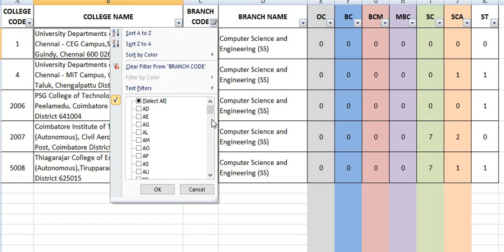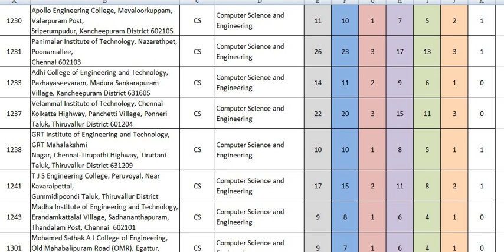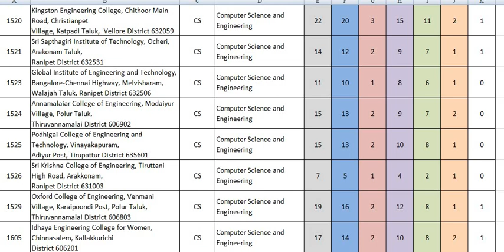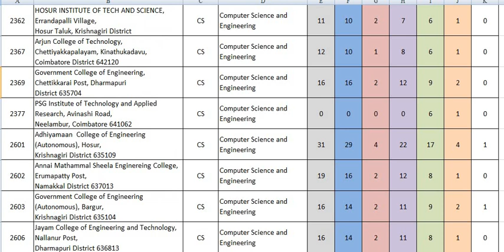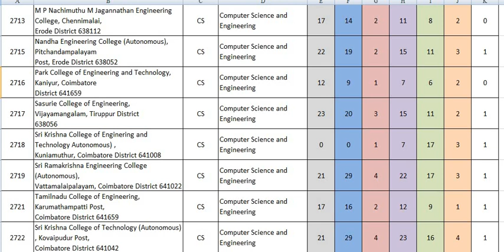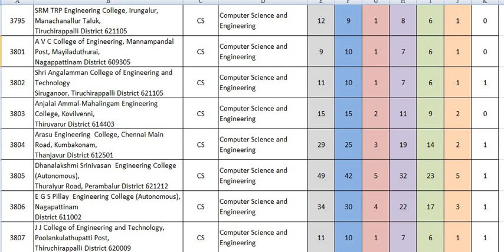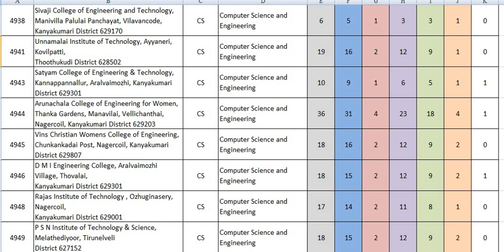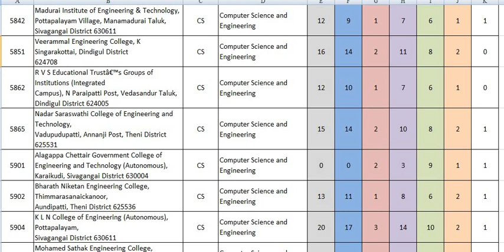TNEA 2020 | Round 2 | CSE Department Initial Vacancy for ALL colleges